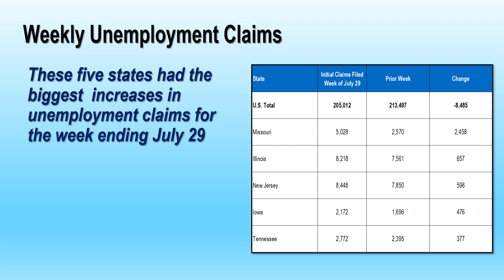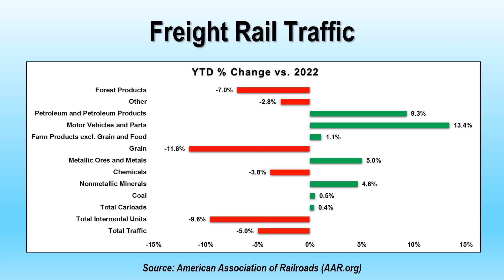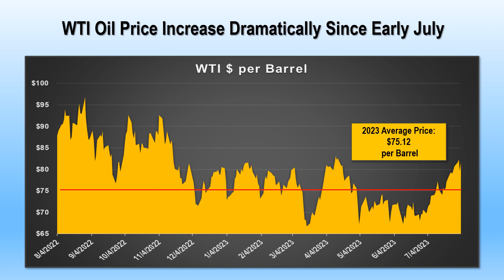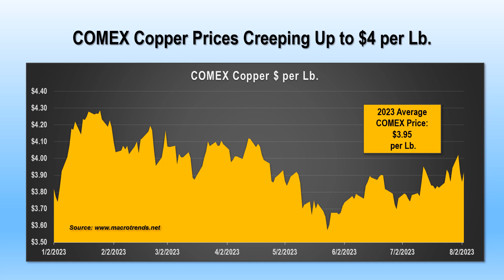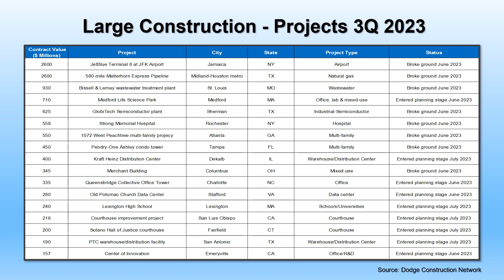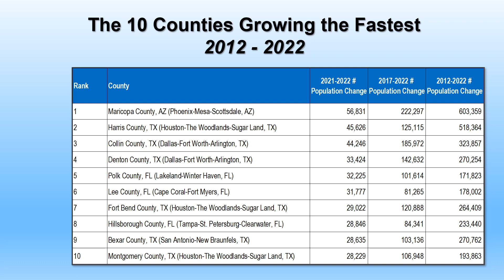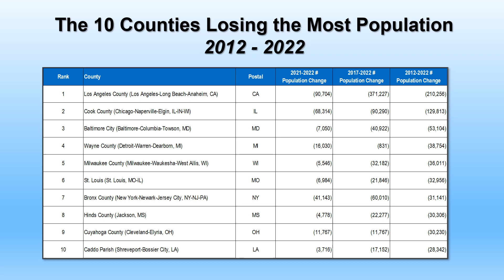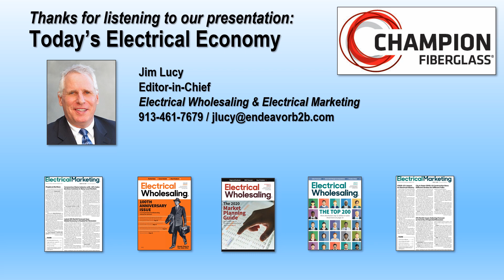Today's Electrical Economy - August 7, 2023 Update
This Electrical Wholesaling podcast looks at some large construction projects that recently either broke ground or hit the drawing boards in the past few months and explores the latest population data for the fastest-growing counties in the U.S. Sponsored by Champion Fiberglass